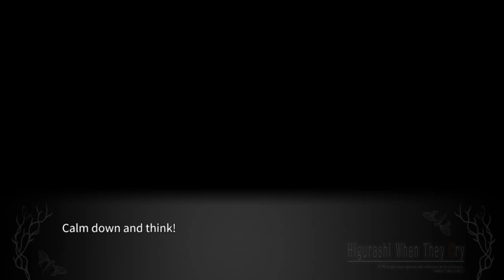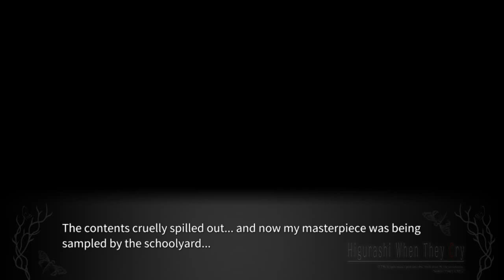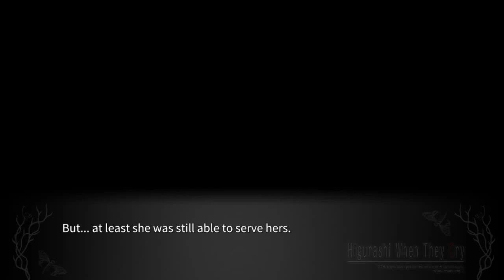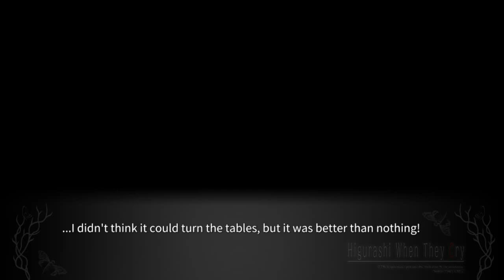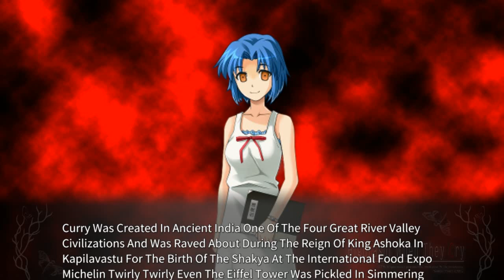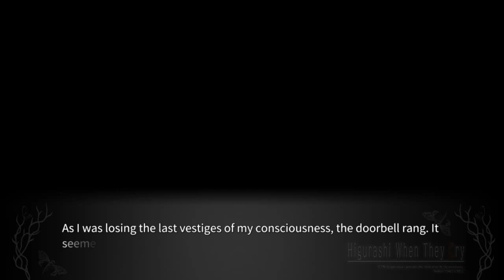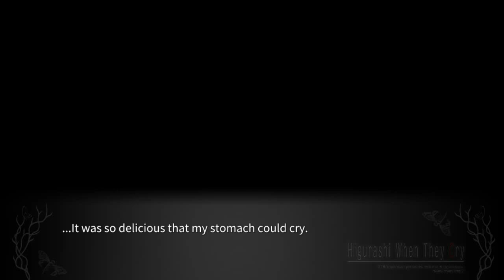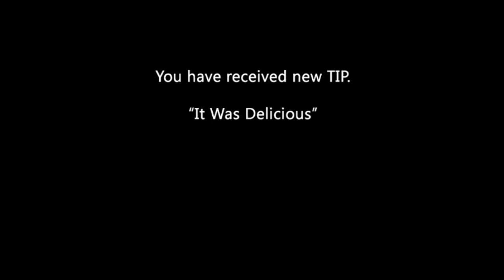WATANAGASHI PT6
lambdadelto_34